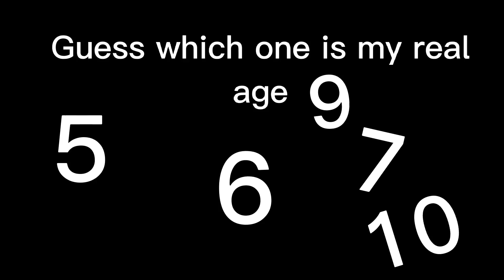Guess my real age